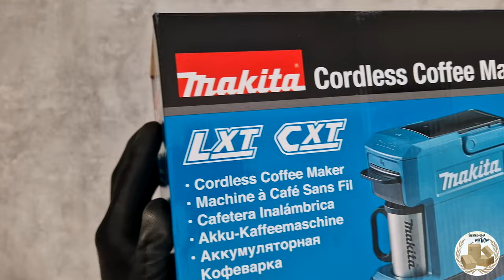Epic Outdoor Brewing Adventure with the [Makita] Cordless Coffee Maker! ☕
🔥Get ready for an adrenaline-packed unboxing adventure with the Makita Cordless Coffee Maker! ☕️ Today, I'm unveiling this game-changing gadget, revealing every exciting detail that awaits inside the box. But that's just the beginning!

⚡️ After unboxing, we're charging up the battery, gearing up for an epic outdoor coffee brewing experience like no other. Join me as we dive into the world of portable java perfection!

If you crave the thrill of outdoor coffee sessions or need a quick espresso fix during work, the Makita Cordless Coffee Maker is an absolute game-changer. Don't let this essential vanish from your van – it's time to elevate your coffee game! ☕🚐✨

Thanks for joining me, and I'll catch you next Wednesday for another interesting adventure!